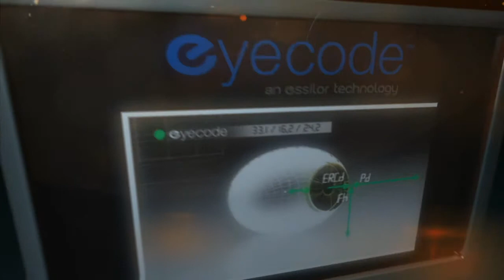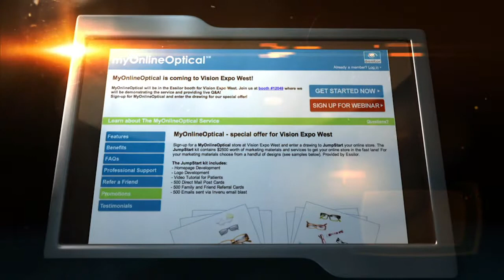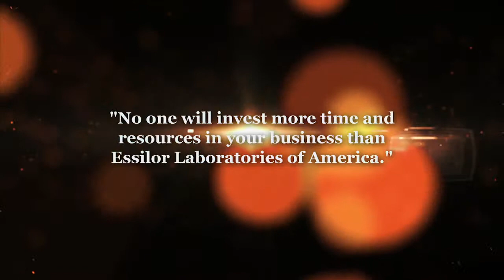Essilor Marketing Presentation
Produced for SKSW